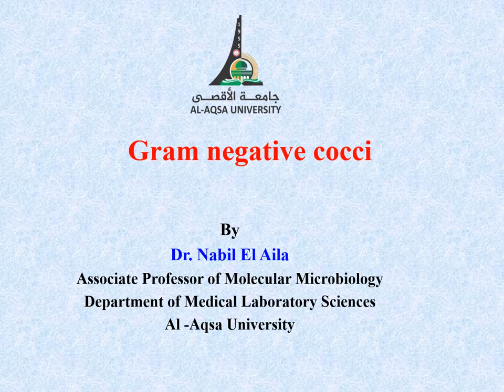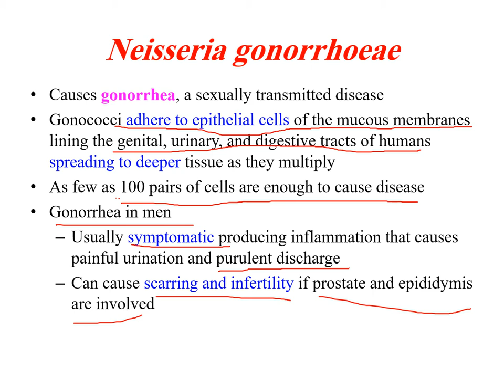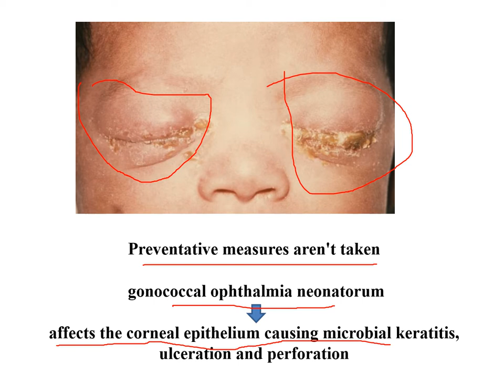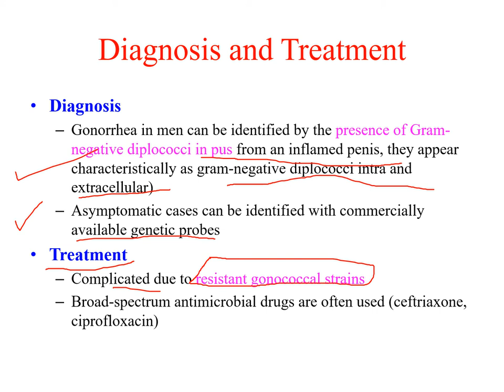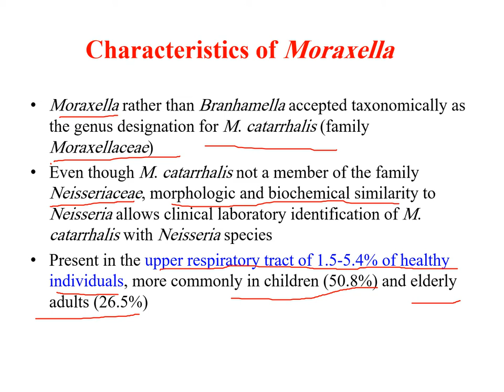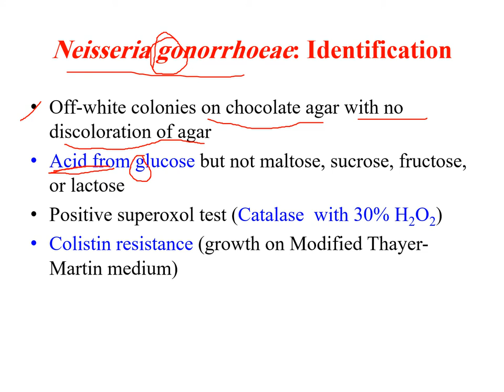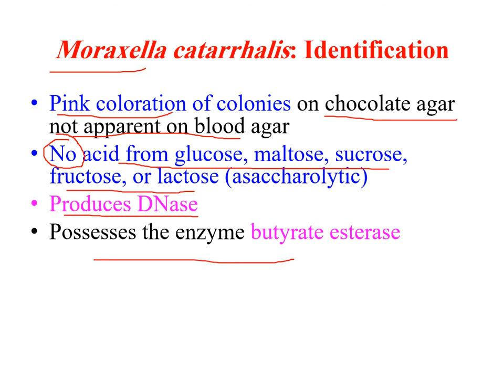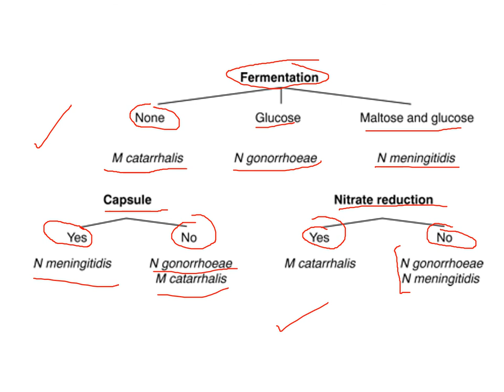Gram negative cocci Chapter 3 Part II